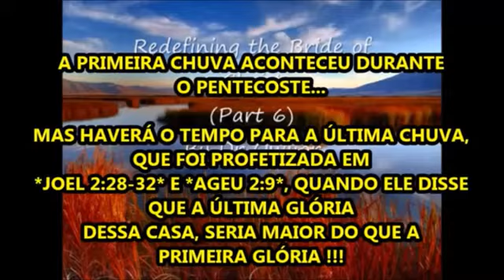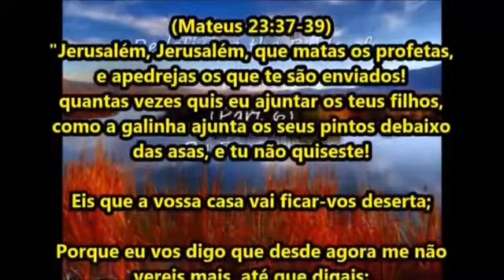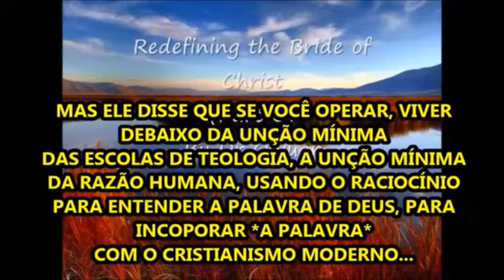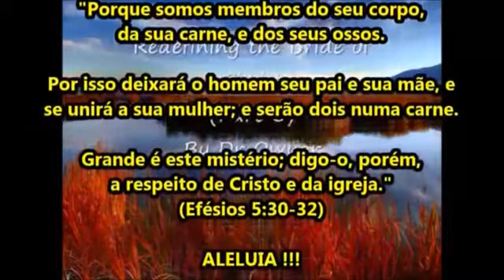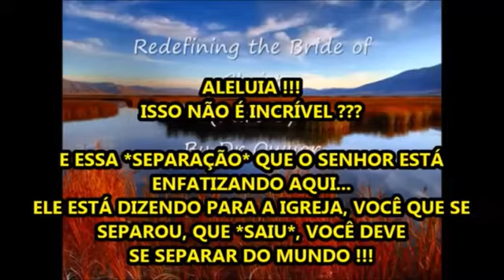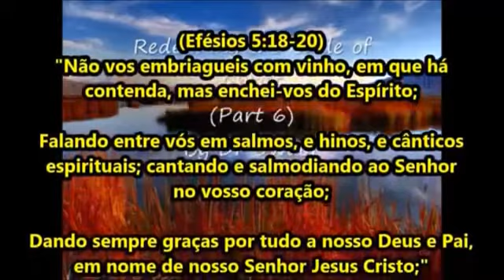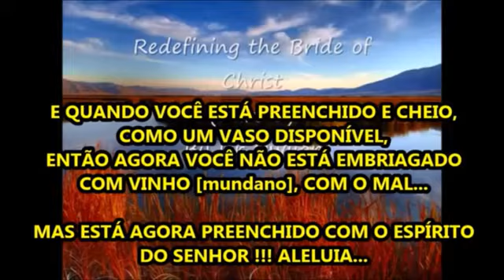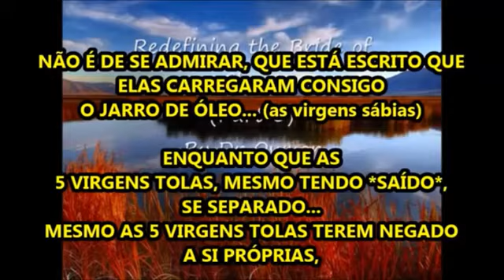A IGREJA IMATURA VAI PERDER O ARREBATAMENTO!!! PROPHET DR DAVID OWUOR IN PORTUGUESE